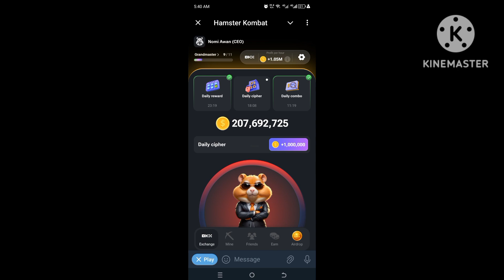Hamster kombat daily cipher 10 july 2024